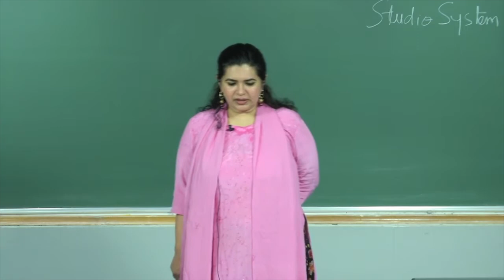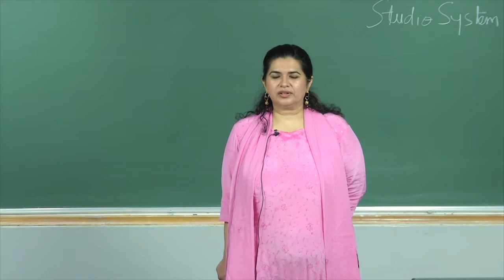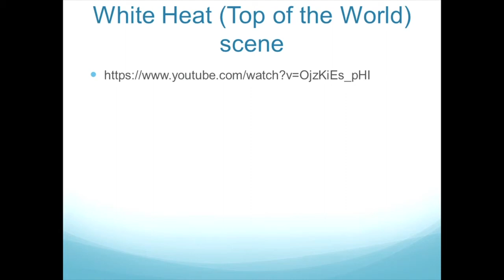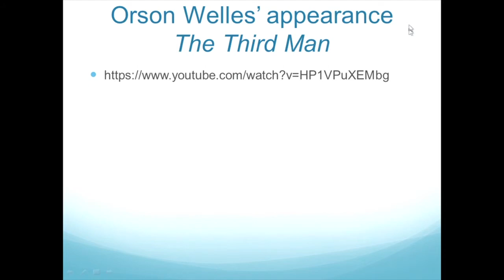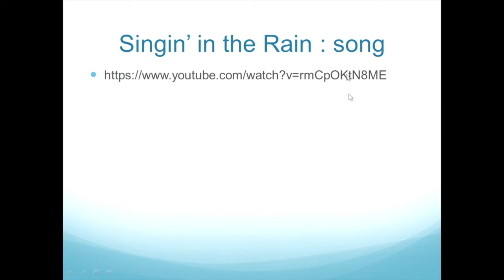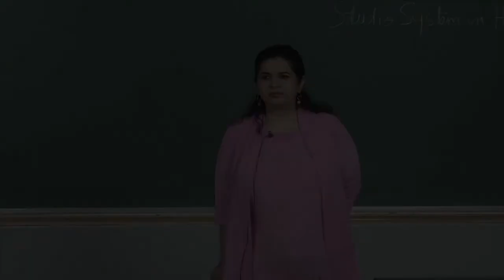Studio Cinema: Part 2